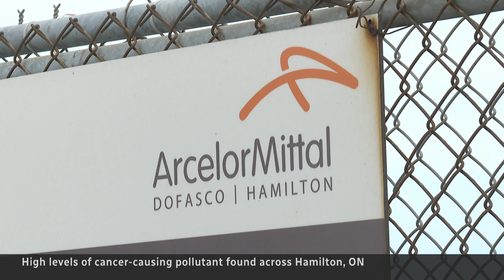Hamilton air pollution equivalent to smoking a cigarette a day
A two-year air quality study found high levels of carcinogen benzo(a)pyrene throughout Hamilton, Ont. Researchers say breathing the air in the worst areas is the equivalent of one cigarette a day.